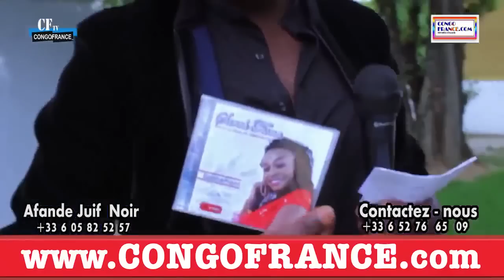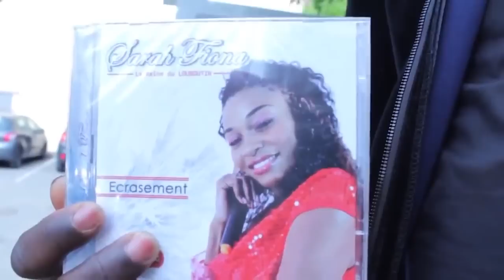Sarah FIONA La Petite Privée à KOFFI OLOMIDÉ Dévoile les Secrets de Papa WEMBA et Koffi Olomidé